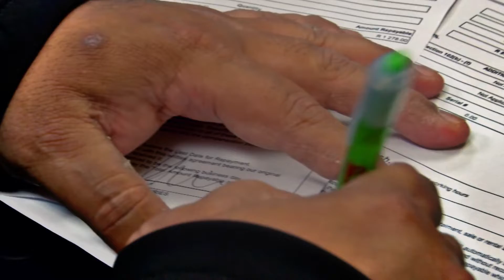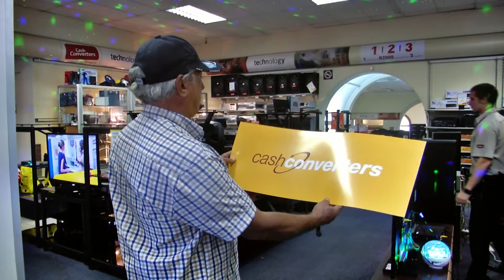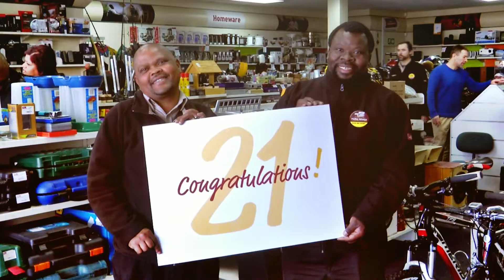Cash Converters' 21st birthday celebration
Seven years ago, we celebrate our 21st birthday. We celebrated 21 years of helping our customers get on with their lives by providing access to cash.